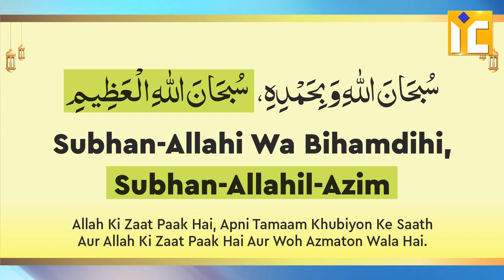2 Kalime Jo Bolne Mein Halke Qayamat Ke Mizaan Mein Bohut Bhari | Hafiz Khalilur Rahman Sanabili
Subhan-Allahi wa bihamdihi, Subhan-Allahil-Azim
سُبحَانَ اللّهِ وَ بِحَمْدِهِ ، سُبحَانَ اللّهِ الْعَظِيمِ
2 Kalime Jo Bolne Mein Halke Qayamat Ke Mizaan Mein Bohut Bhari | Hafiz Khalilur Rahman Sanabili